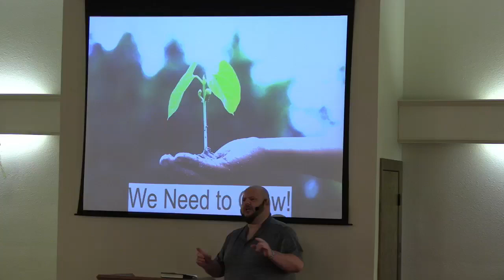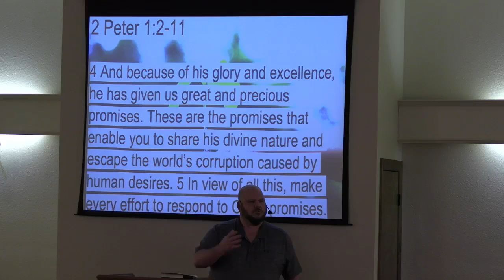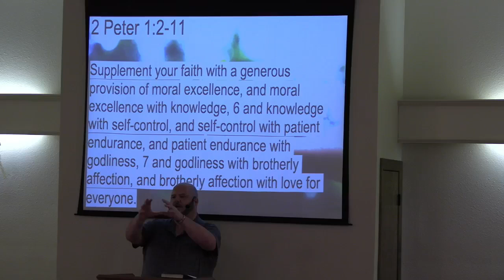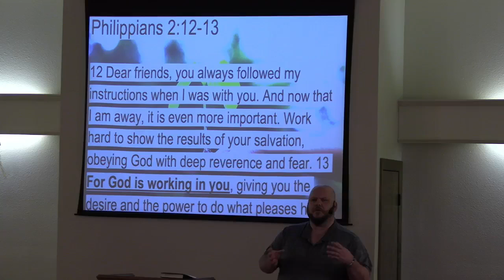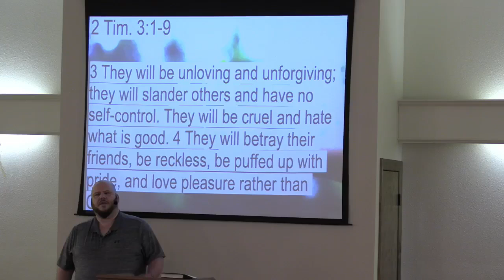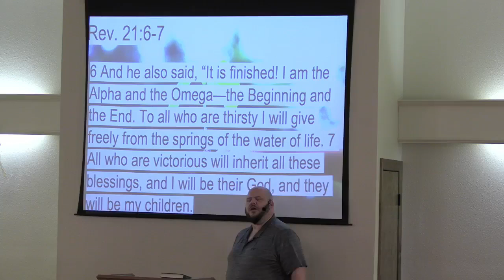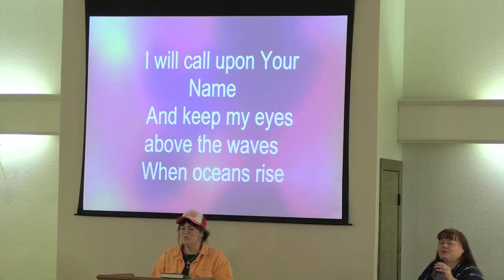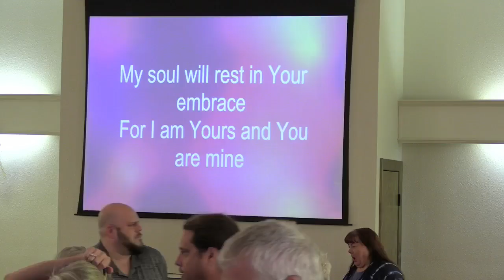We Need to Grow!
Pastor John talks about our need to grow as presented in 2 Peter 1:2-11